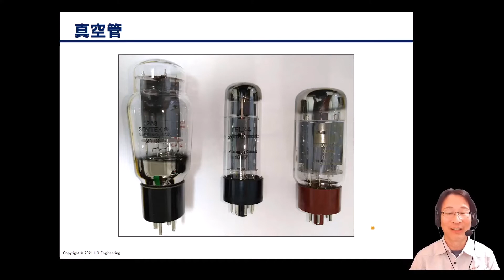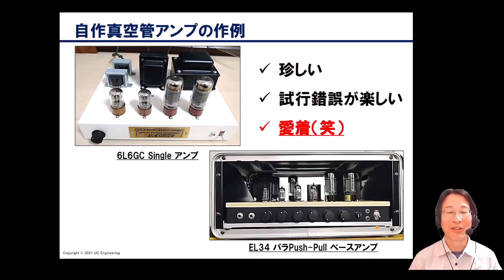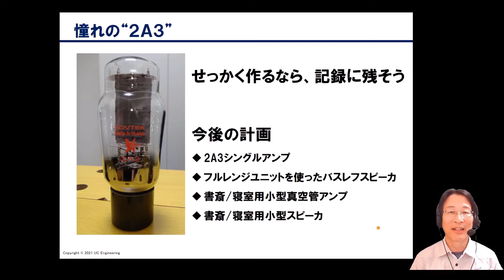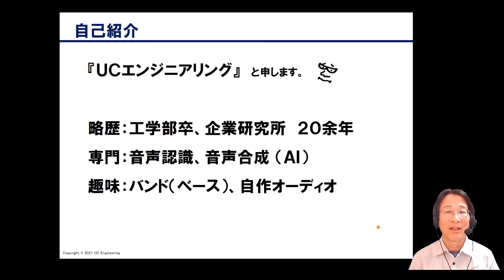2A3シングルアンプの製作（イントロダクション）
2A3という真空管を使って、オーディオアンプを自作します。まずは作者の自己紹介です。